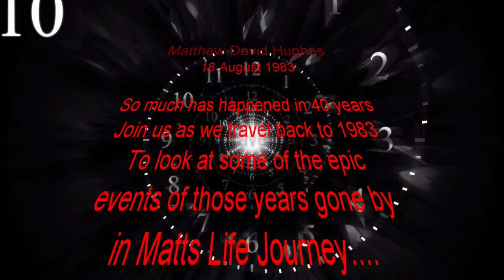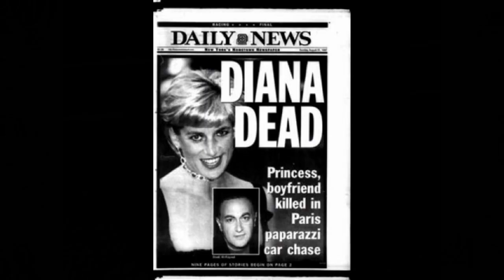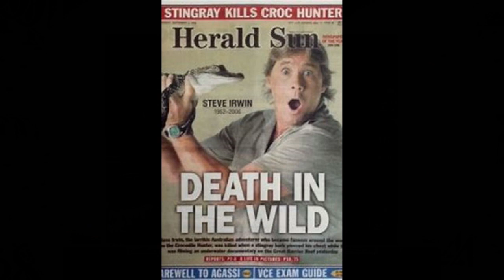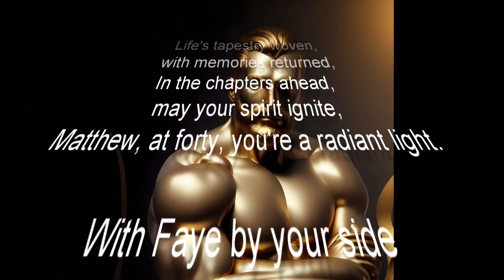Matthew Hughes 40th Birthday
Celebrating the first 40 years of Matthew
18 / 08 / 1983